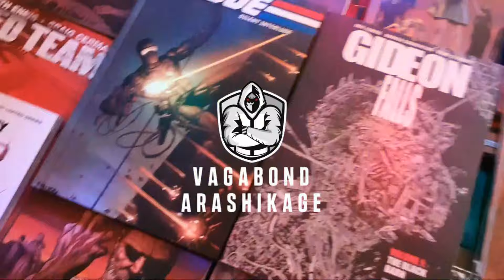Superhero Fatigue - Is It Real Or Not? - Ninja Coffee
Hello, everyone.
In today's episode I am joined by Pål-Christian aka Superpål and Jahn to talk about whether there really is a superhero fatigue or not? Are people fed up with superhero movies and is it the end of an era? Or is it that people are just tired of the same story rehashed and done over and over? Join us and let's try to see if we can find out.